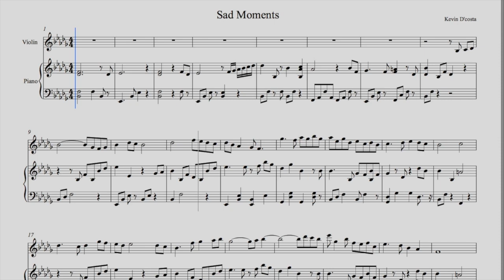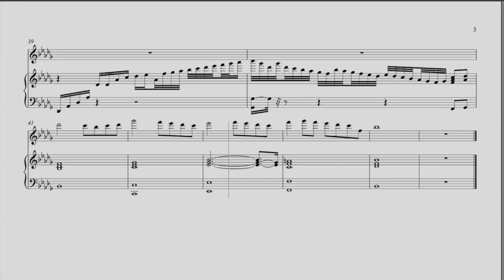Sad Moments Music | Pro Tools Score Editor | Composer Kevin D'costa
Hi im Kevin D'costa indian composer, arranger, orchestrator, music producer and sound designer, Sad Moments Music Was played using only pro tools mini grand and pro tools xpand 2 .